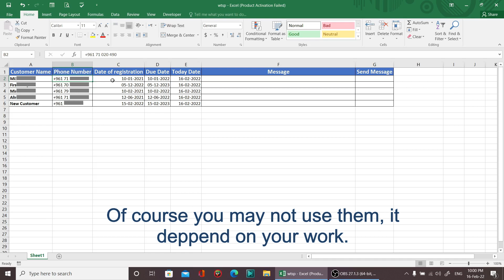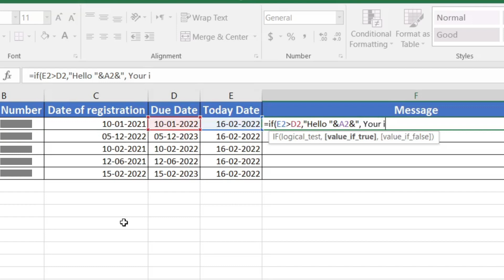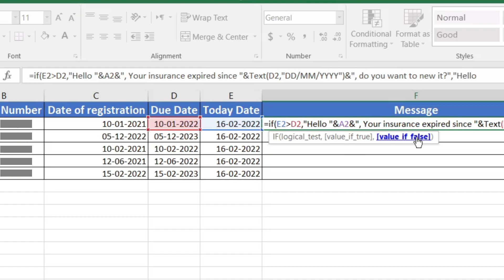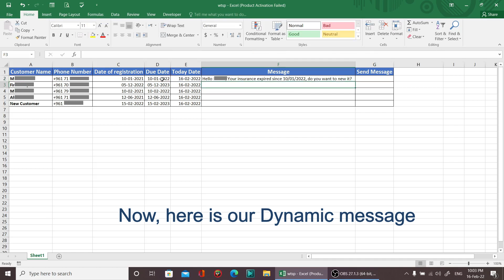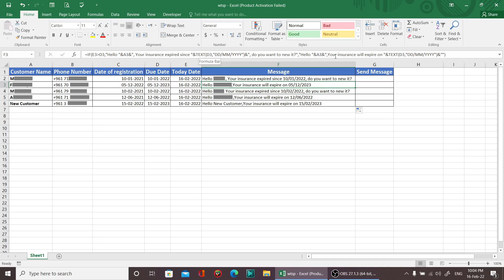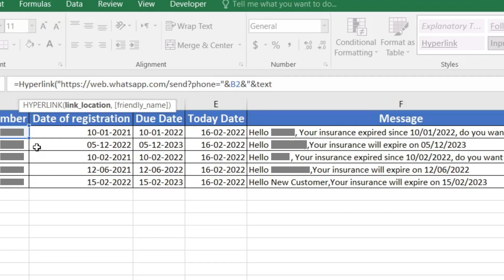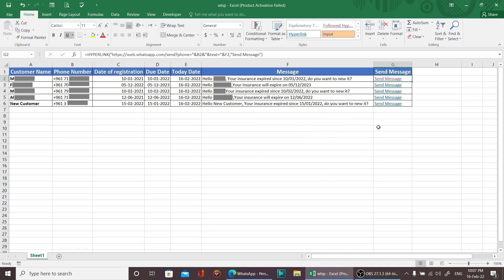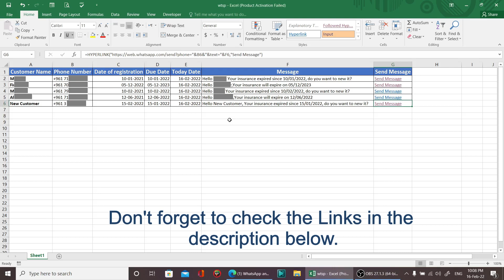How to send a message from MS Excel to WhatsApp.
In this video I will show you how you can send a message from MS Excel to WhatsApp, thru WhatsApp web.
It's a very easy way to do it once you know the Hyperlink you have to write.